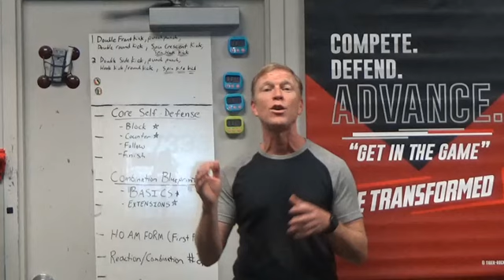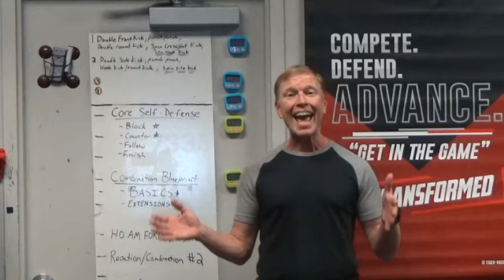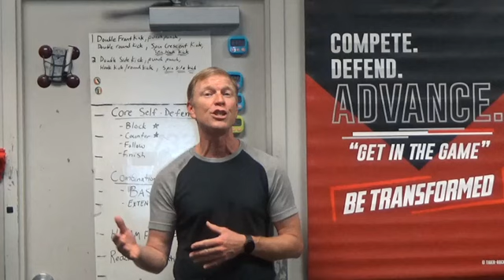Follow Along 8 19 24